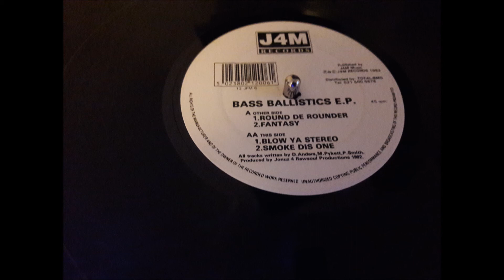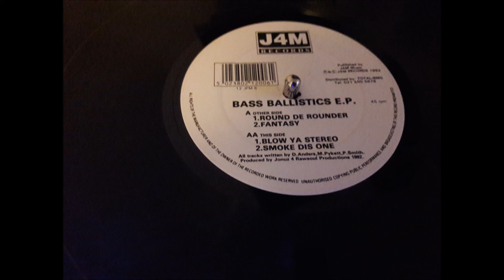Bass Ballistics - Fantasy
Bass Ballistics ‎– Bass Ballistics E.P.
Label: J4M Records ‎– 12 JFM 6
Format: Vinyl, 12", 45 RPM, EP
Country: UK
Released: 1992
Genre: Electronic
Style: Breakbeat, Hardcore

A1 Round De Rounder
A2 Fantasy
AA1 Blow Ya Stereo
AA2 Smoke Dis One
Companies, etc.
Phonographic Copyright (p) – J4M Records
Published By – J4M Music
Distributed By – Total/BMG
Credits
Producer – Jonuz
Written-By – D.Anders*, M.Pykett*, P.Smith*
Notes
Track AA1 samples:
Vocal from Jazzi P - Feel The Rhythm

Track AA2 samples:
Vocal from Coldcut ft. Queen Latifah - Find A Way